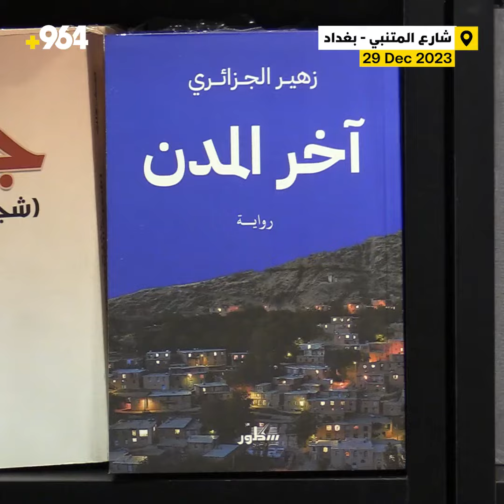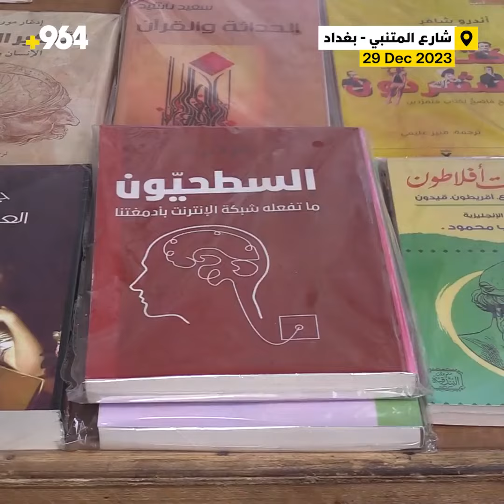مجزرة اليسار على حدود إيران و”الإنترنت السطحي” تصدرت المتنبي رأس السنة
جولة 964 بين المكتبات

في آخر جمعة قبل عطلة رأس السنة، أشار أصحاب مكتبات في شارع المتنبي ببغداد، إلى أن كتاباً يتحدّث عن تأثير شبكات الانترنت في “تسطيح” عقول الأفراد، تصدّر المبيعات، مع عمل آخر لمؤسس المذهب البراغماتي حول “اليقين”، إلى جانب آخر ما كتبه المؤلف والروائي زهير الجزائري وهو يتناول بسرد مؤثر وشهادات متنوعة، واقعة مثيرة لجدل كبير تعود الى مطلع الثمانينات حين تعرض أنصار الحزب الشيوعي إلى “مذبحة” في منطقة بشتاشان على الحدود الشمالية بين العراق وإيران.

ستار محسن علي – صاحب دار سطور لشبكة 964:
الأكثر مبيعا في مكتبة سطور هذا الأسبوع رواية “آخر المدن” للكاتب العراقي زهير الجزائري، وهي أشبه بالسيرة، وتتحدّث عن جريمة ارتكبت في جبال كردستان، عُرفت بأحداث “بشت أشان” بحق مجموعة من أنصار الحزب الشيوعي الذين تعرضوا إلى إبادة جماعية.

الرواية لا تخلو من الإثارة والأكشن، وهي تتصدر مبيعاتنا منذ أكثر من شهر.

كريم حنش – صاحب مكتبة حنش:
من الكتب التي تشهد رواجاً خلال هذه الايام هو كتاب “السطحيون: ما تفعله شبكة الانترنت بأدمغتنا؟”، للصحافي الأمريكي نيكولاس كار.

يناقش الكتاب الآثار السلبية التي نتجت عن استخدام البشرية للانترنت، وابتعادها عن واقعها المادي الملموس.

يرى الكاتب أن الانترنت زج بالإنسان في عالم رقمي مسيّج بالأوهام والأمراض والاستلاب، مؤكداً أنه كلما زاد استخدامنا للتقنية والإنترنت ومواقع التواصل الاجتماعي والفضاء التشعبي زادت سطحيتنا وجرى احتجازنا في “ثقافة القطيع”، وهو عمل يقع في سلسلة اهتمامات الفكر الجديد بتحليل ما يعرف بـ”نظام التفاهة” الذي بدأ ينتشر بنحو متسارع ويهدد طرق المعرفة المدققة التقليدية، ويطرح بديل الإشاعة والمعلومات او التحليلات المتسرعة الأكثر خطورة.

الكتاب الآخر الذي ظهر طلب مفاجئ عليه هو “البحث عن اليقين” للكاتب الأمريكي جون ديوي، الذي اسس لمذهب البراغماتية في أمريكا.

يؤكّد الكتاب أن الإنسان فى ظل الفلسفات التقليدية يكتسب المعرفة، فيتغير، ويصبح عارفا بعد أن كان جاهلا، ولكنها معرفة أشبه بالحلية والزينة التى تضاف إلى الشيء لتكسبه رونقا فيصلح للزينة، أما المعرفة التي يطالب بها ديوي، فهي ذلك النوع الذي يغير العالم لأنه يتدخل فيه ويوجهه.